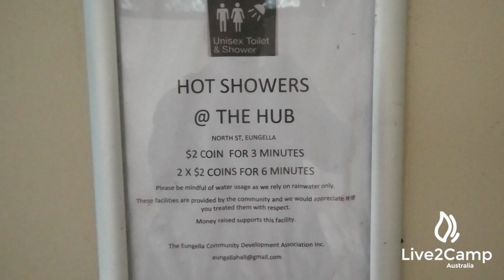Broken River Campground - Eungella NP, Queensland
The Broken River camping area in the Eungella National Park is a very small camping area right on the river where platypus can be seen in the wild in abundance.  There is room for approximately 8 set ups but the sites are small.  There are firepits and drop toilets however no other facilities.